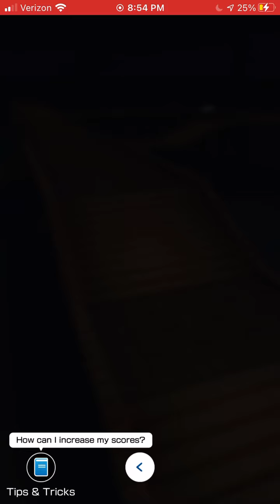Gameplay of Birdo (Blue)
Gameplay of Birdo (Blue) in Mario Kart Tour.

Special Item Dash Ring.